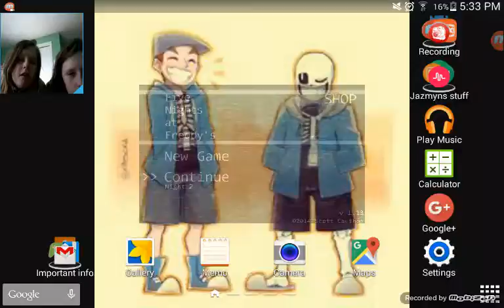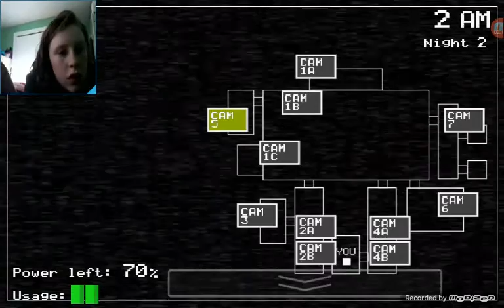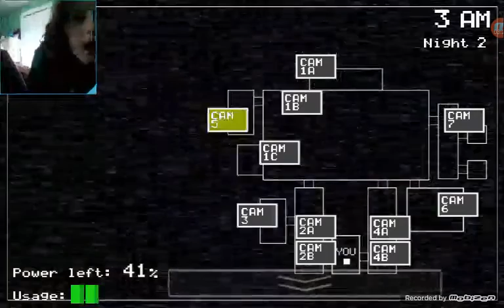NIGHT 3 BITCHES!!! | Five Nights At Freddy's w/ a special guest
I DIDNT EVEN DIE ONCE!!! YUS!!!